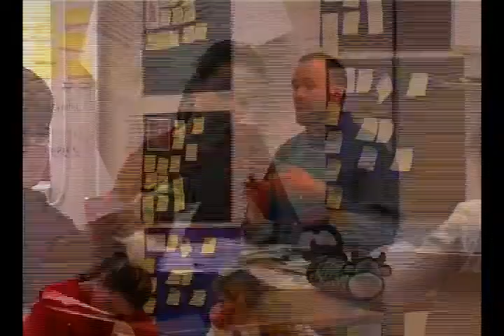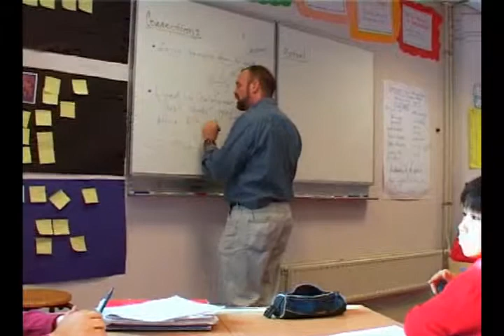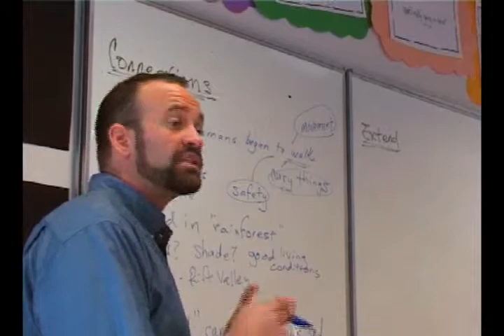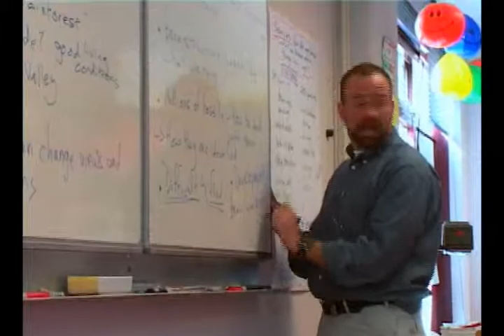Making Thinking Visible: Building Understanding through Critical and Creative Thin